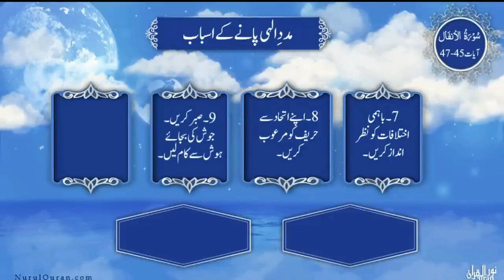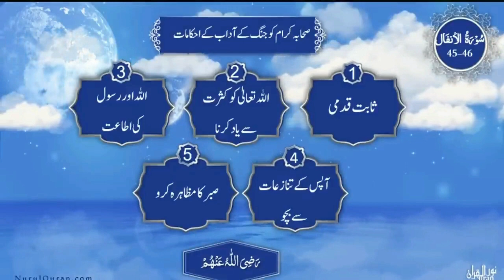Allah ki madad hamesha asbbab k parday main aati :Quranic Gems : Juz 10: DQ23|Nurulquran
Allah ki madad hamesha asbbab k parday main aati

Language : Urdu

Nurulquran.com
Nurulquranlive.comInstructor Ustazah Iffat Maqbool